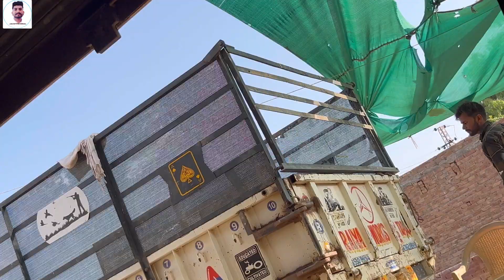Ehe pange lenno ni hatda 😅 krta tyaar tralla 😎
Hi

Funny and informative vlog

ˍˍˍˍˍˍˍˍˍˍˍˍˍˍˍˍˍˍˍˍˍˍˍˍˍˍˍˍˍˍˍˍˍˍˍˍˍˍˍˍˍˍˍˍˍˍˍˍˍˍˍˍˍˍˍˍˍˍˍˍˍˍˍˍˍˍˍˍˍˍˍˍˍˍˍˍˍˍˍˍˍˍˍˍˍˍˍˍˍˍˍˍˍˍˍˍˍ
My vlogging channel -CANADIAN ZINDAGI -